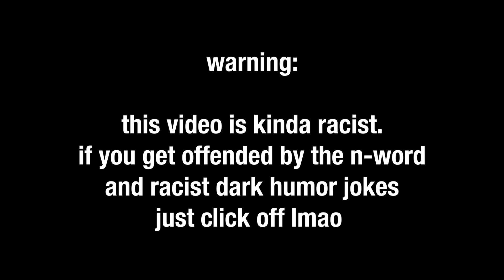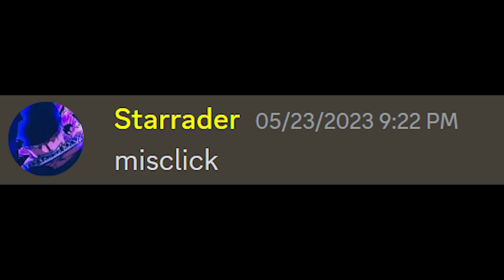funny clipdump.mp4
clipdump of clips rotting in my folder since 2020 (definitely offensive)

also this vid took so looong to make